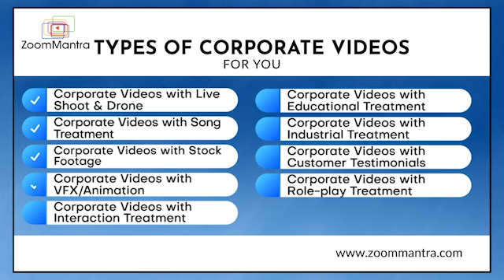Experience Our High-Quality Corporate Video Portfolio | Zoommantra Video Production House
Our video production team has worked with a variety of clients to create engaging and professional videos that help them communicate their messages effectively. From product demos to training videos, our portfolio showcases our diverse skill set and commitment to quality.